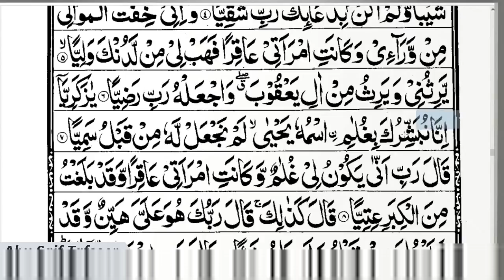Bay Olaad Allah Se Dua Kaise Mangay | Hazrat Zikriya as ki Dua | Abu Saif | Alehsaan Tv